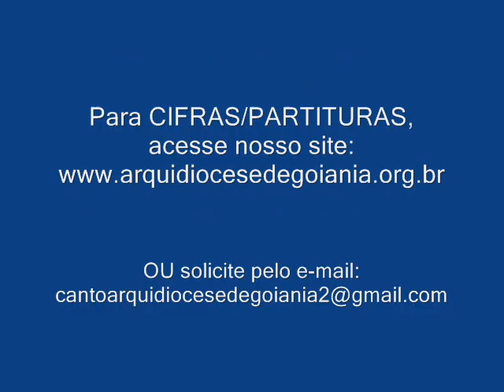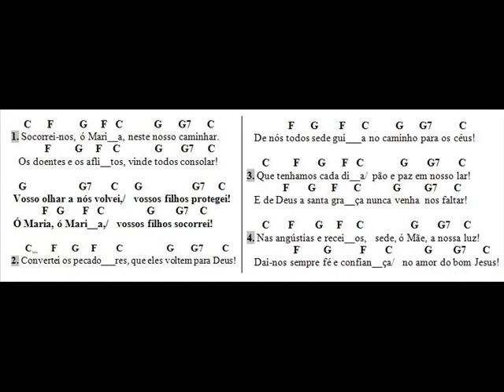SOCORREI-NOS, Ó MARIA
Esta música compõe o Livreto ENCONTROS COM A PALAVRA
da Arquidiocese de Goiânia
Estúdio: Divã Áudio Produções
(entre em LITURGIA)
OU solicite por e-mail